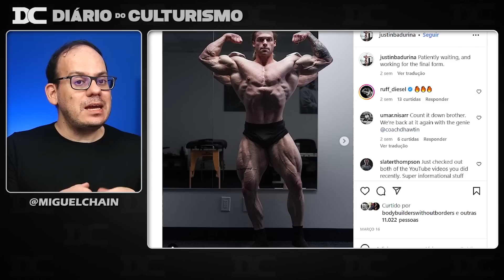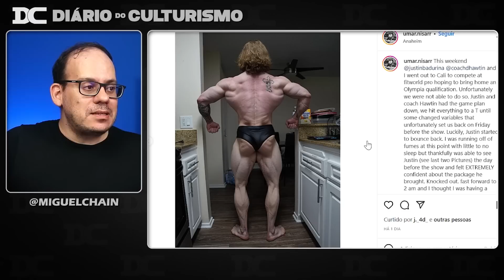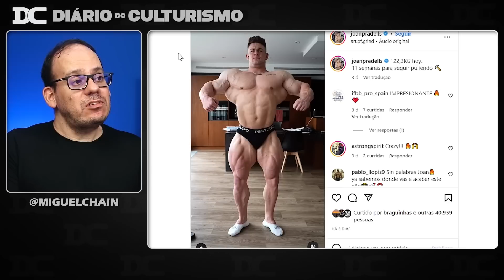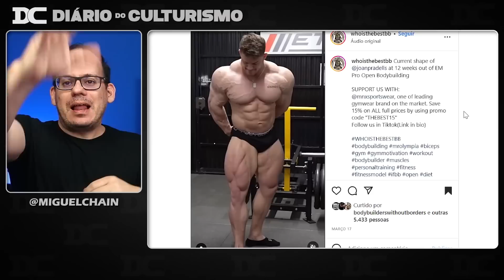Badurina quase ficou fora do Top 5 - entenda + Nescau evoluindo + Joan Pradellis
Content: